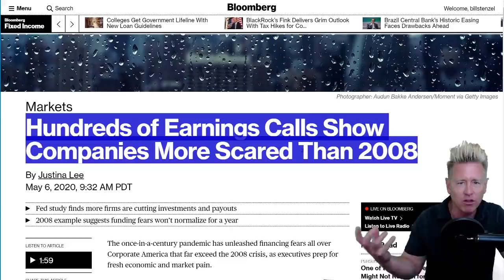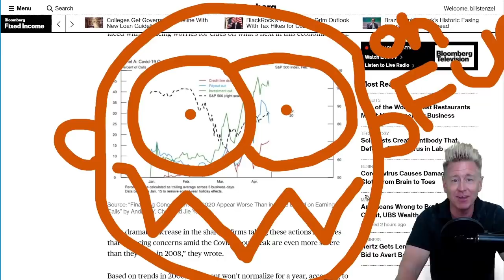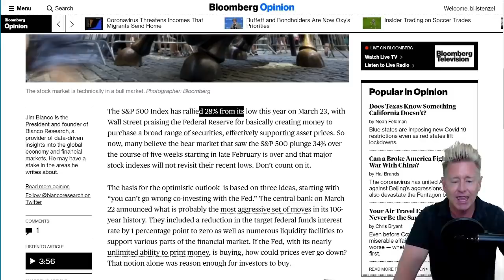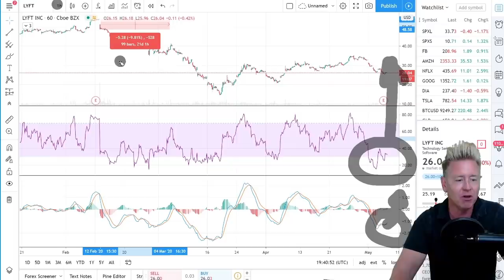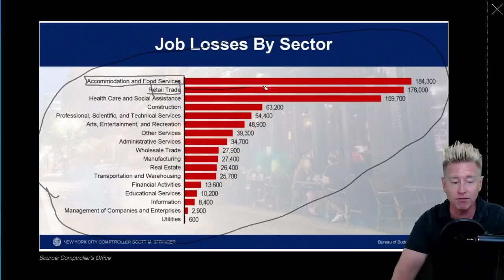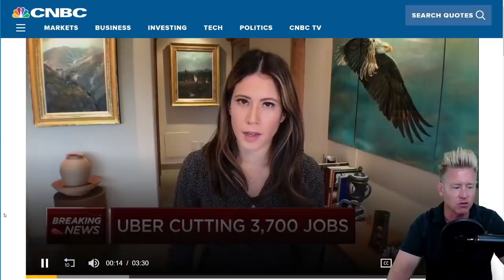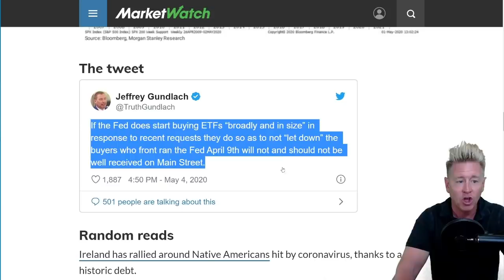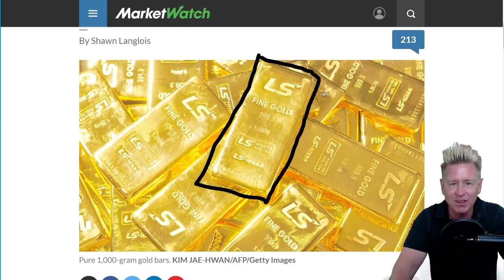Companies are Scared! Far Worse Than 2008 - Lyft Stock Up After Hours With Mass Layoffs!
New York City is set to lose almost a million jobs and shared economies are getting wiped out, looks like no one is sharing anymore?

Trade Stocks, ETFs, and Options on Webull! Open a Webull brokerage account and receive ONE (1) free stock! Deposit and get an additional free stock!